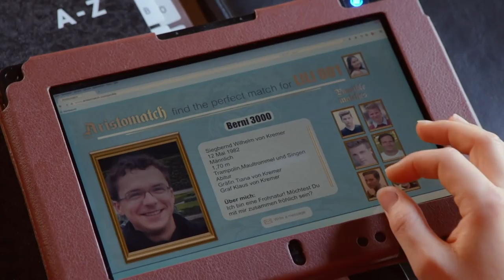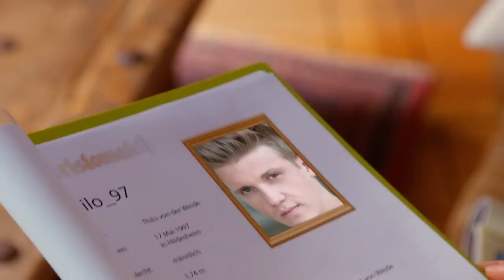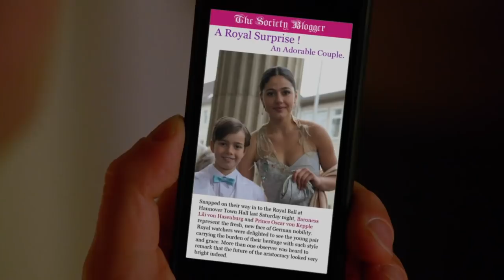The Princess Goes to the Ball - In Your Dreams Full Episode #2.15 - Totes Amaze ❤️ - Teen TV Shows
Lili and Ben get the chance to go to a Royalty Ball but Ben has already made plans with Mia. Will Lili be able to find another person to go with?